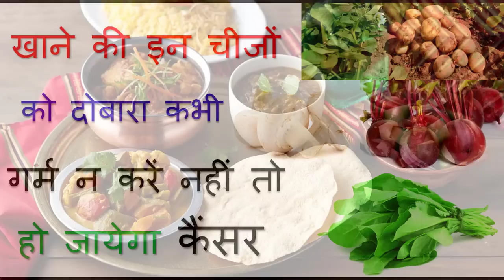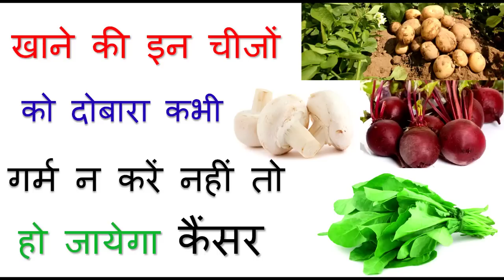खाने की इन चीजों को दोबारा कभी गर्म न करें नहीं तो हो जायेगा कैंसर - Reheating These Causes Cancer.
Do Not Warm Up These Foods Otherwise You Will Get Cancer. You will get Cancer if You Warm Up These Foods Again.
भूलकर भी दोबारा गर्म न करें इन चीजों को नहीं तो आपको कैंसर हो सकता है।